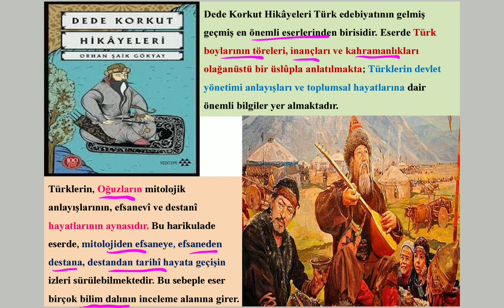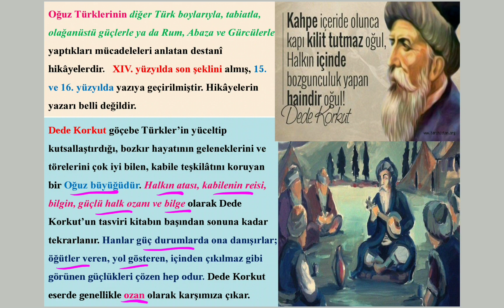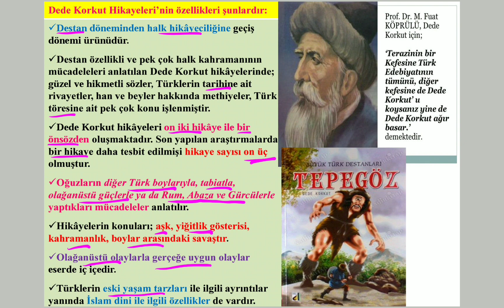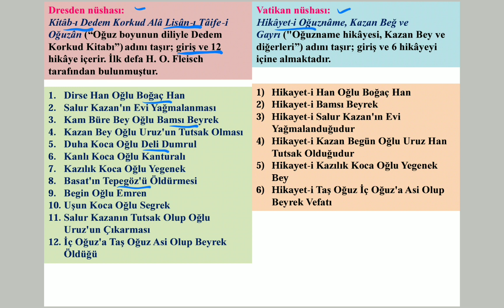Dede Korkut Hikayeleri Genel Özellikleri Kitab ı Dede Korkut 10 Sınıf 2. Ünite